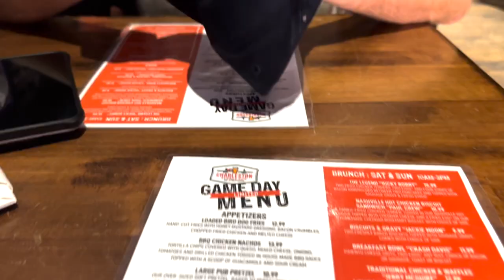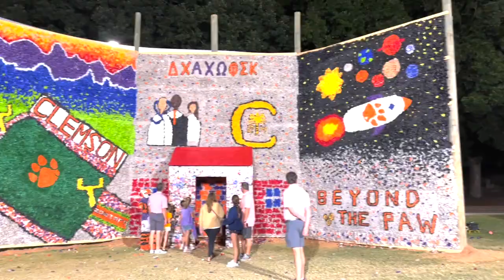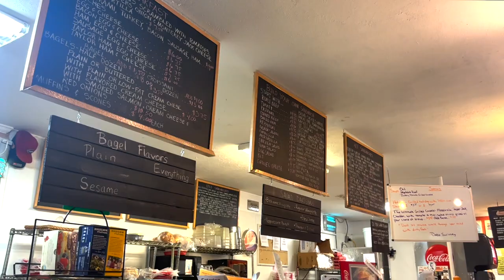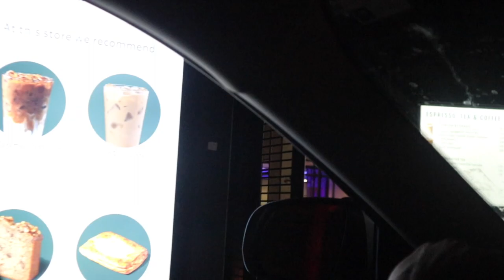VLOG: clemson homecoming & falcons vs texans game!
spend the weekend with us at the Clemson homecoming game and then the ATL vs HOU game!